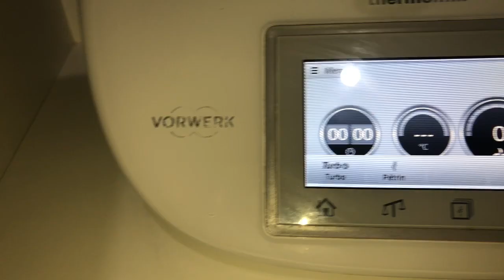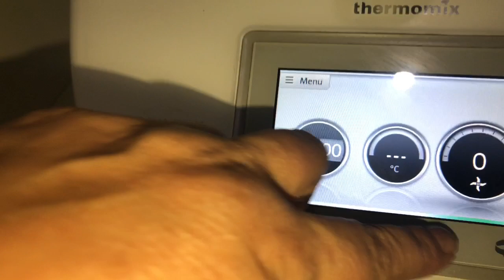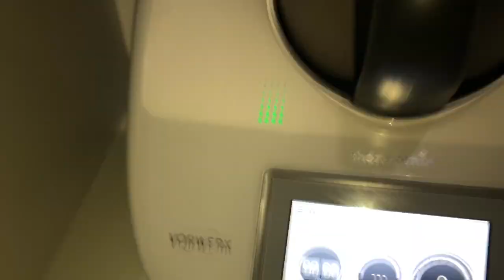‎كلاص بلا قشدة ´ غير بمكون طبيعي وصحي يا سلام مع فاطمة بالترموميكس Glace Fraises 🍓 Au Thermomix